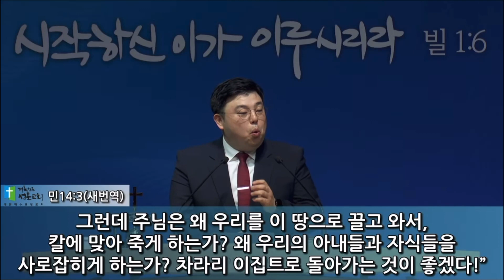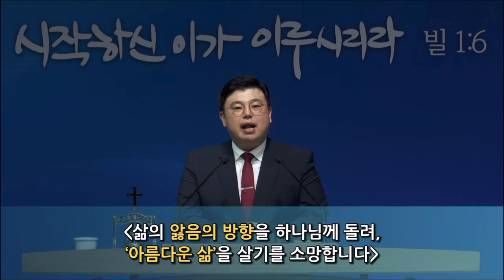아름다움, 앓음다움(민 14:1-10) 류요섭 강도사